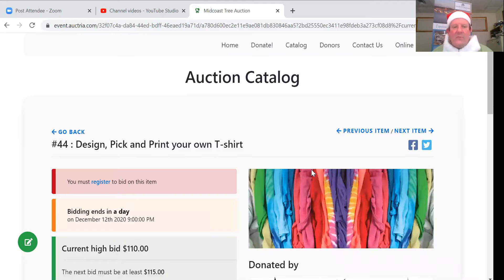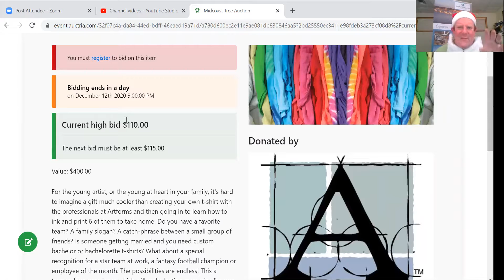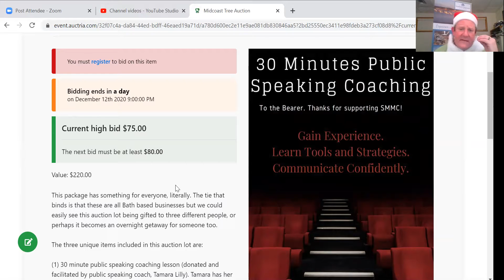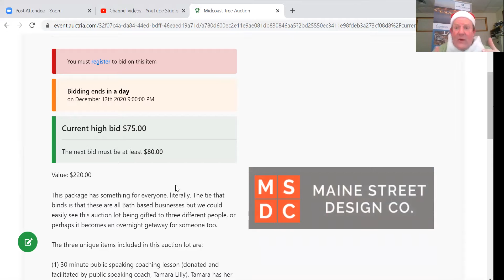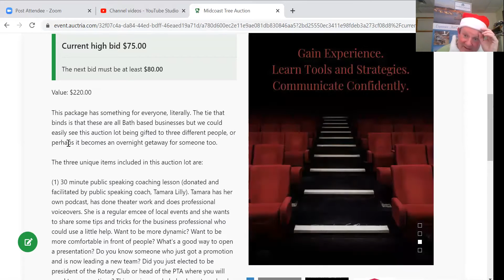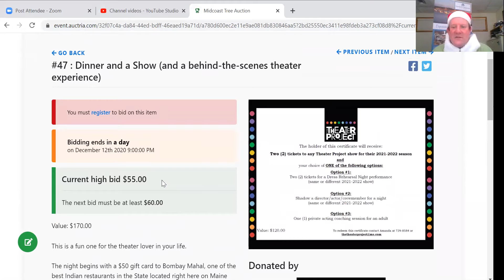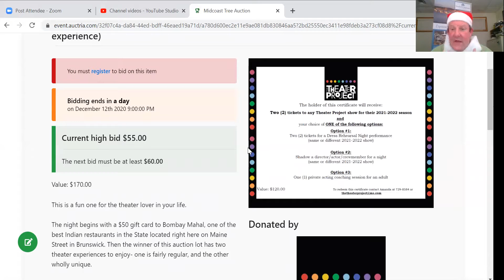Elf Video 6- Midcoast Tree Auction- Three Affordable Unforgettable Experiences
Filmed December 11, 2020, this video is from the Midcoast Tree Festival mascot (the Elf played by SMMC Executive Director Cory King) and is one video in a series of videos promoting the Midcoast Tree Auction happening December 4-12, 2020.

This is our longest video because our elf dives into just what makes these three experiences so unique and suggests some people in your life who may be perfect for these gifts.  These are the ultimate gift experience to give someone without breaking the bank.

The items for this auction lot includes:
Item #44- Create the Greatest Custom T-Shirt in the World (from Artforms)

Item #46- A Three Part Bath Experience to Learn, Stay and Play (from Tamara Lilly, the Hampton Inn of Bath/Brunswick and Maine Street Design Co.)

Item #47- Dinner and a Show (from Bombay Mahal and The Theater Project)